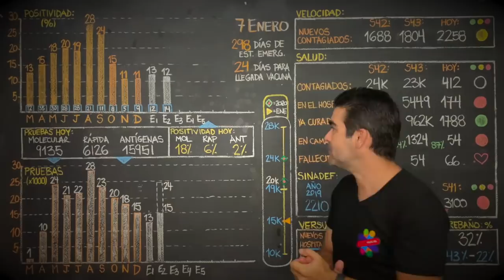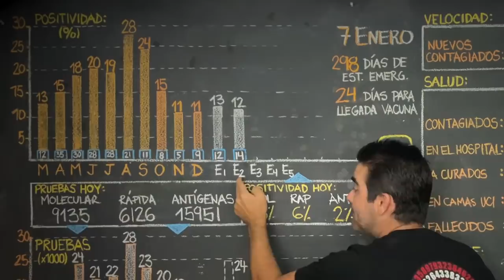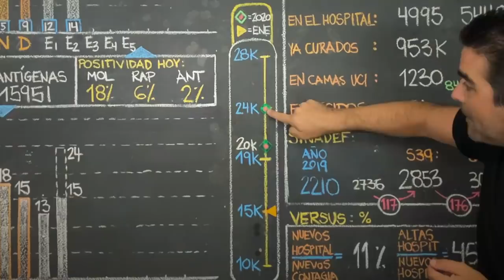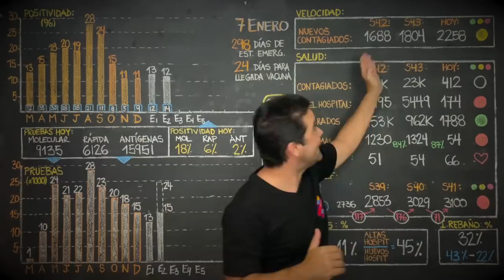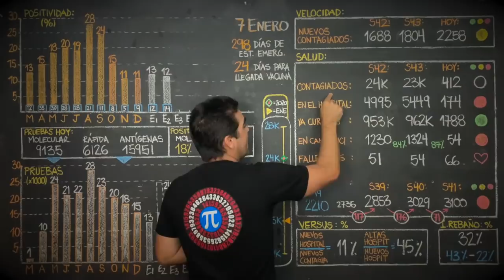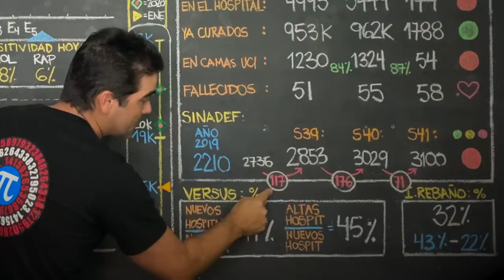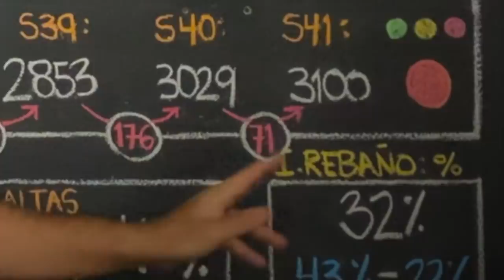7 de Enero 2021 - Llegaron las Antígenas!!!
7 de Enero 2021 - Llegaron las Antígenas!!!

Análisis del covid 19 en el Perú, regiones, distritos, y otros países. coronavirus

Visita @tailoy.com